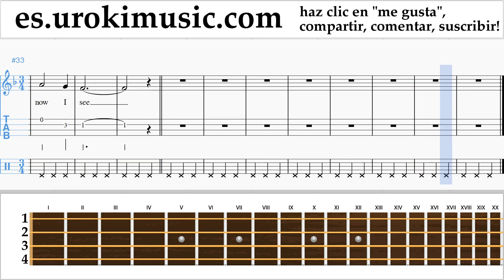Tutorial de Ukulele Amazing - Grace Clases Notas Parte#2 um-b927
Tutorial de Ukulele Amazing - Grace Clases Notas Parte # 2 um-b927 Por favor escriba en los comentarios, ¿cómo hacer que las lecciones sean más útiles para usted?